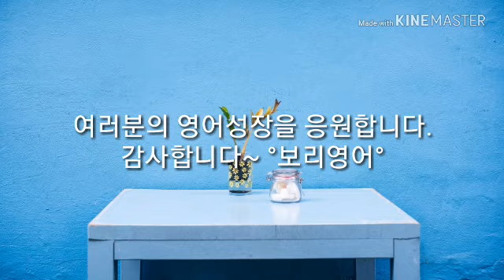노팅힐 048ㅣ짧은 구간반복 직접 쉐도잉 2배속암기 100LS [보리영어 EZEnglish] 영국영어 미드 영화로 영어공부 영어듣기 Notting Hill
2배 빨리 입에 붙고, 오래도록 기억됩니다.

[9등급 꼴찌, 1년 만에 통역사 된 비법] (저자 장동완)